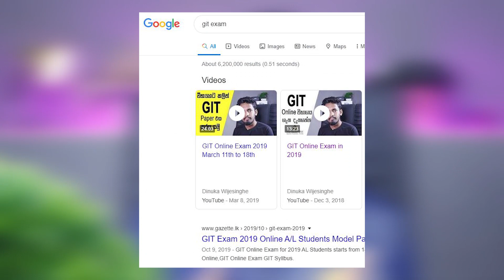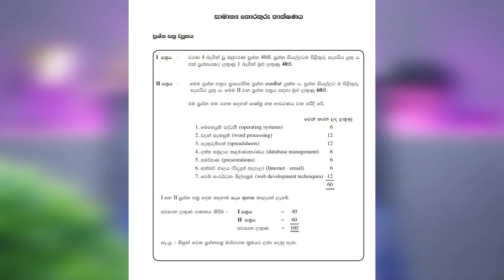GIT Online Exam 2020 නැතිවෙයිද?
GIT exam is compulsory exam for all A/L students in Sri Lanka. Starting from january 2019 there is no written exam for git exam will conduct online